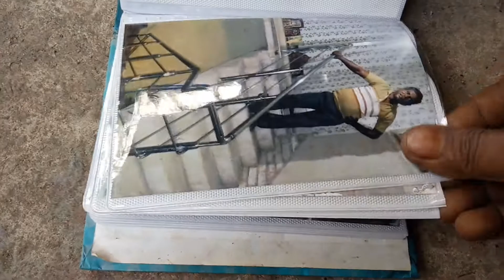PREM STEEL FURNITURE